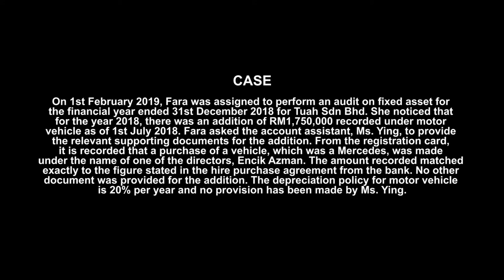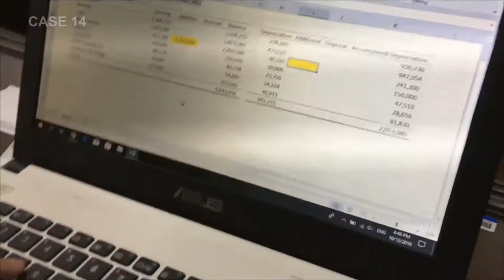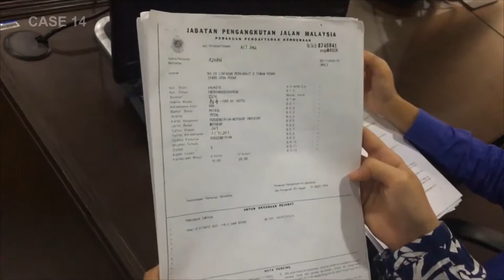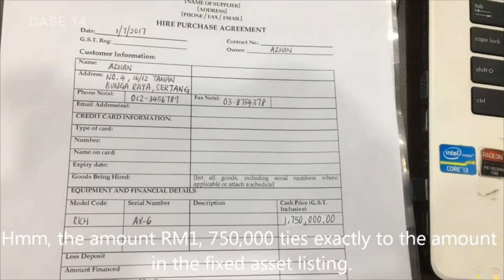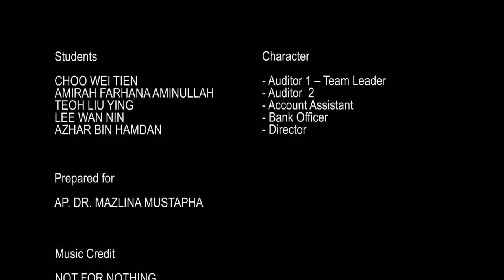PutraMOOC || Property, Plant and Equipment : Was there any material misstatements?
This is a video acted out by students to illustrate the case on auditing property, plant and equipment specifically motor vehicle. Was there any material misstatements in this case?